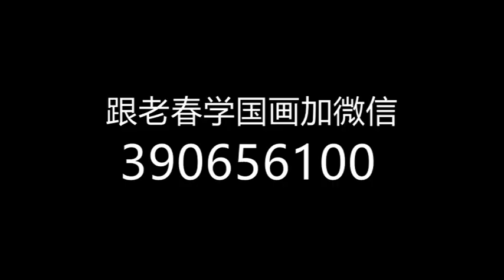4树的基本画法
老春国画教学
经典视频  国画入门30天攻略